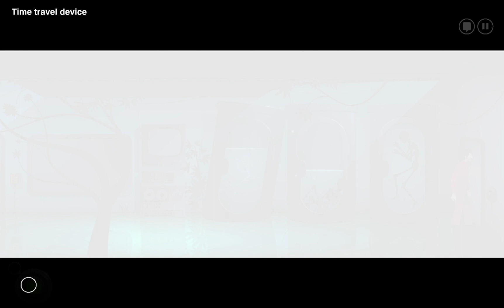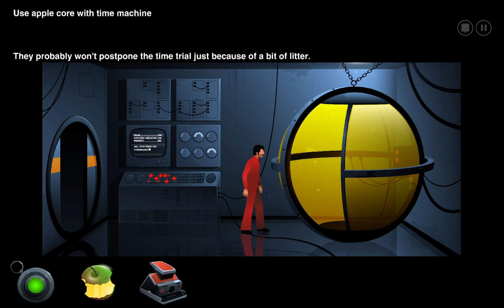The Silent Age | Chapter 8 & 9 | Walkthrough/Playthrough Text Commentary